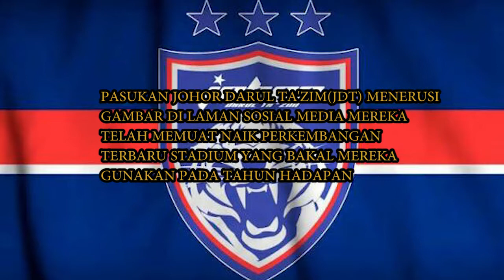TERKINI KEADAAN STADIUM SULTAN IBRAHIM JOHOR DARUL TA'ZIM FC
Perkembangan Terkini Pembinaan Stadium Sultan Ibrahim iaitu Stadium Bola Sepak Johor Darul Ta'zim.

Credit: Official Johor